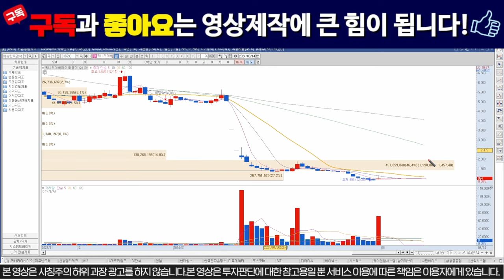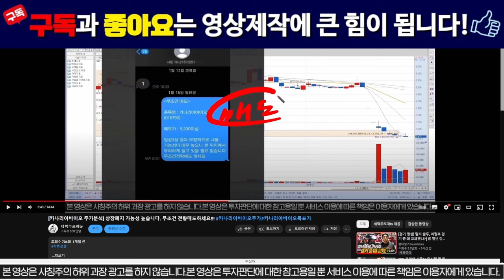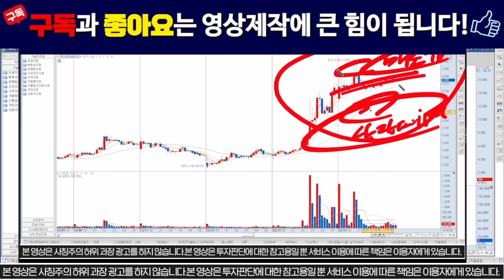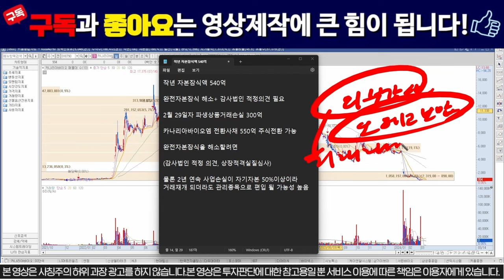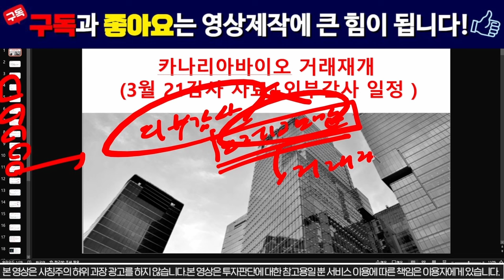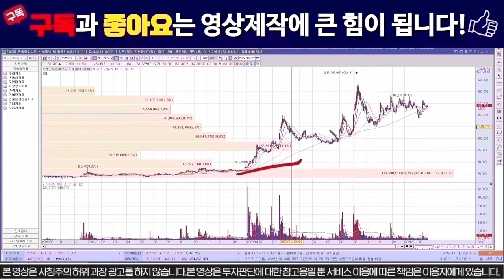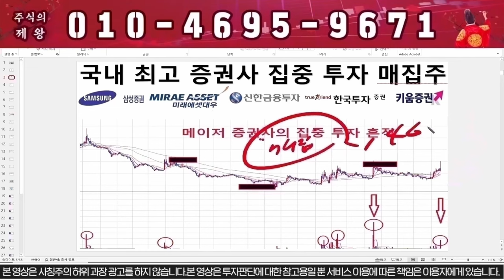[카나리아바이오] 거래재개 된다에 전재산 겁니다! /카나리아바이오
1번 또는 자료 라고 보내주시면 자료 보내드립니다.

1) 당일단타(시초가매매)
2) 매집주
3) 종목 실시간 브리핑
4) 종목상담 및 진단